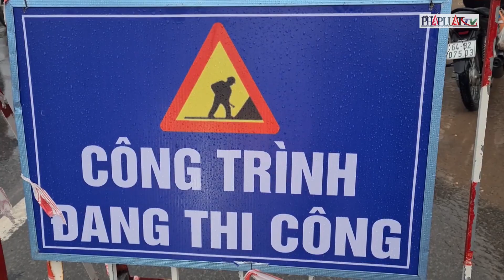Ngã ra đường sau khi tông rào chắn công trình, gặp lúc xe tải chạy đến - PLO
Đến chiều tối 11-11, vụ tai nạn giao thông khiến người đàn ông chạy xe máy tử vong trên Đại lộ Bình Dương vẫn đang được lực lượng công an khám nghiệm hiện trường, làm rõ nguyên nhân.